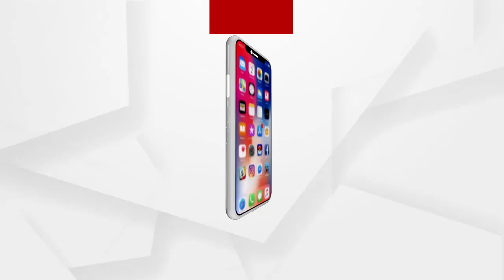ବିଛଣାରେ ପଡି ରହିଛି ଘରର ଏକମାତ୍ର ରୋଜଗାରିଆ ଭେଣ୍ଡିଆ ପୁଅ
ବାଲେଶ୍ୱର ଜିଲ୍ଲା ରେମୁଣା ବ୍ଲକ ଜଗନ୍ନାଥପୁର ଗାଁର ସନ୍ତୋଷ ଦାସ । ସ୍ନାୟୁ ଜନିତ ରୋଗରେ ପୀଡିତ ହୋଇ ବିଛଣାରେ କଷ୍ଟ ପାଉଛନ୍ତି । ପରିବାରର ଆର୍ଥିକ ସମ୍ବଳ ଠିକ୍ ନଥିବାରୁ ଅଧିକ ଚିକିତ୍ସା କରିପାରିନାହାଁନ୍ତି.
ଅଧିକ ଖବର ପାଇଁ ଡ଼ାଉନଲୋଡ କରନ୍ତୁ “Argus News” ଆପ୍